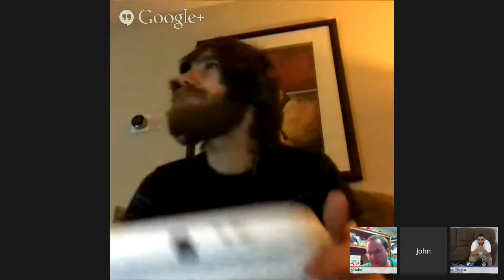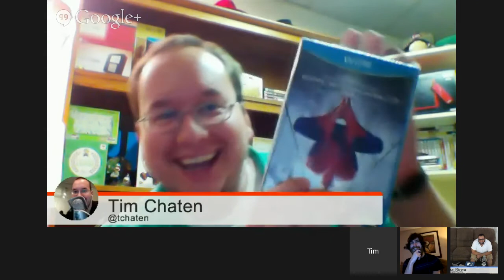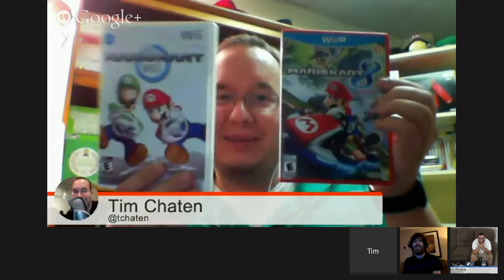Nintendo Club Podcast - Level 52 - Mario Kart 8 Extravaganza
John, Aaron and Tim discuss their experiences with Mario Kart 8 after a day of playing it.